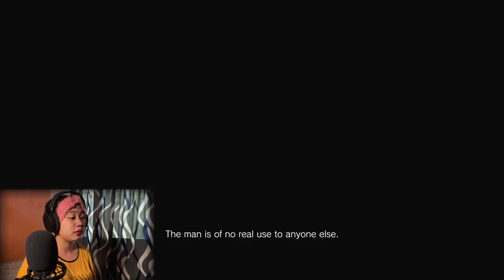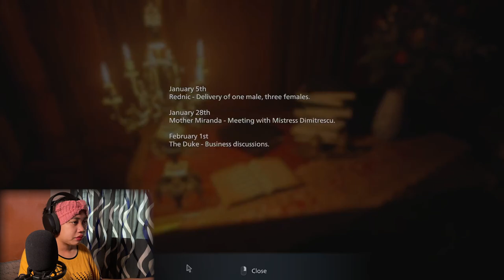HABULAN NA NAMAN?! | Resident Evil 8 Village Ep. 3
Social:

Lyka: Saaeemm2002